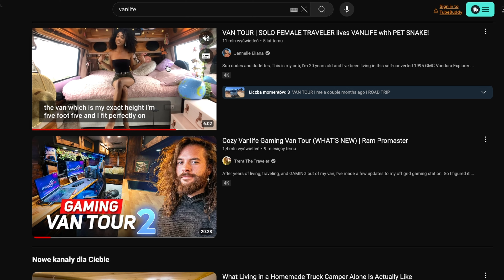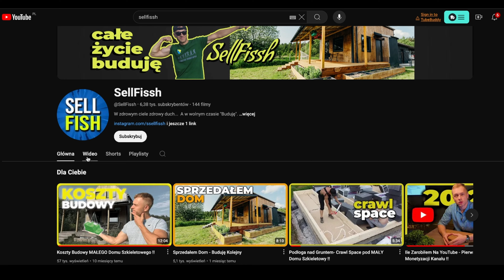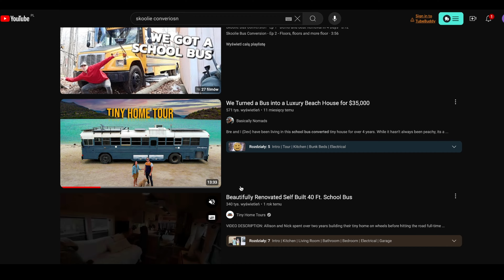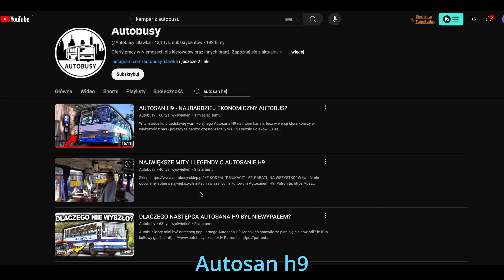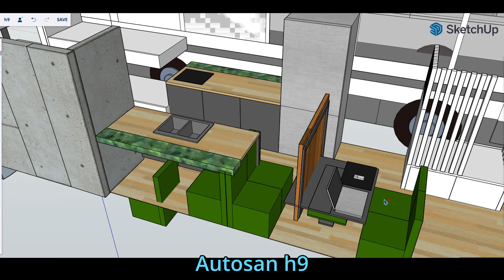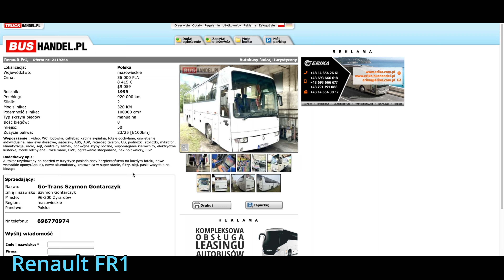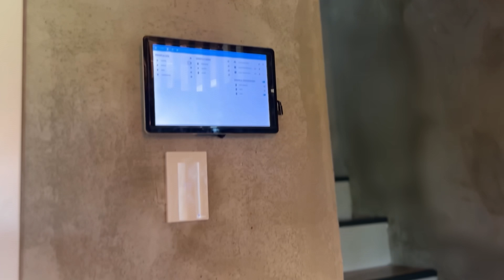Moja DROGA: Od Służby w Wojsku do Budowy Campera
Witajcie w moim najnowszym projekcie:

"Moja DROGA: Od Służby w Wojsku do Budowy Campera". Co mnie zainspirowało do zbudowania domu na kółkach? Jaką bazę wybrałem do tego przedsięwzięcia? I na co Ty, drogi widzu, będziesz mieć wpływ podczas oglądania tego odcinka?

W tym filmie opowiem o mojej fascynacji minimalizmem i niezależnością, która zrodziła się podczas służby w Wojsku Polskim. Po kilku latach przygody z vanlifem i budową plus-energetycznego domu, postanowiłem zrealizować swoje marzenie o kamperze na bazie autobusu Renault FR1. Przeprowadzę Cię przez proces wyboru odpowiedniego pojazdu, moje plany dotyczące jego przebudowy oraz przyszłe podróże po Europie.

Zostawcie łapkę w górę, jeśli podoba Wam się pomysł, i napiszcie w komentarzach, co chcielibyście zobaczyć w kolejnych odcinkach.

Jeśli chciałbyś wesprzeć moją twórczość tutaj możesz postawić mi wirtualną kawę

Dziękuję za wsparcie i do zobaczenia w kolejnym filmie!

Linki do całych filmów z użytych fragmentów